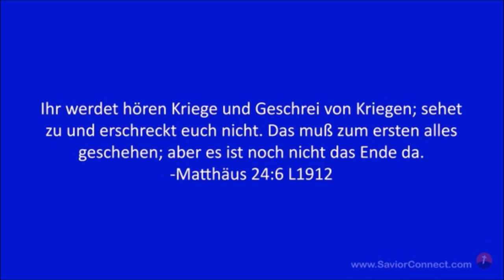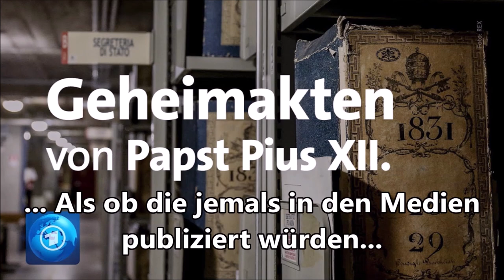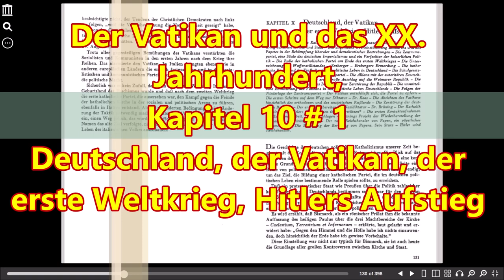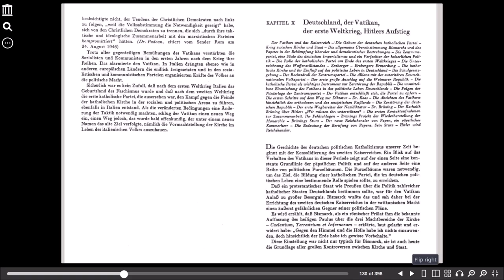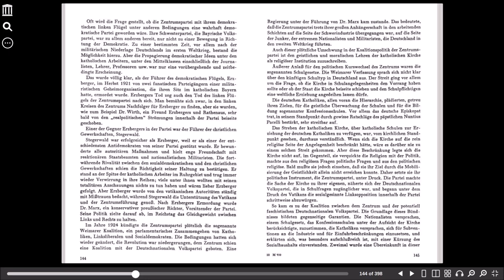Der Vatikan und das XX. Jahrhundert, Kap. 10 # 1:Deutschland,der Vatikan, der 1. WK,Hitlers Aufstieg